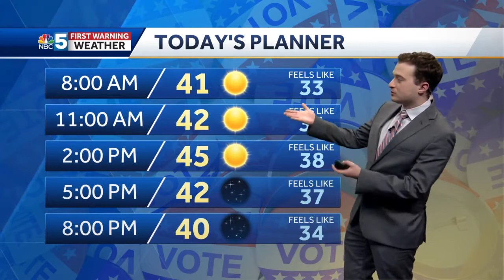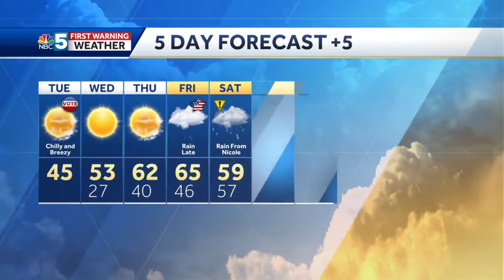Video: Chilly and breezy Election Day (11-8-22)